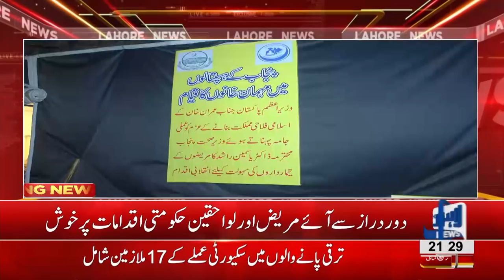Govt forms rest house in Jinnah Hospital for families of patients